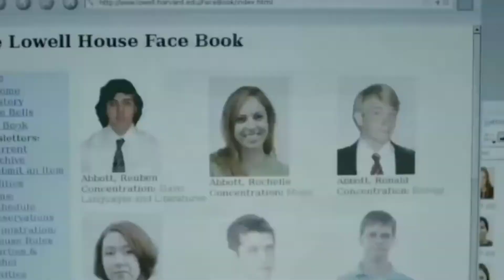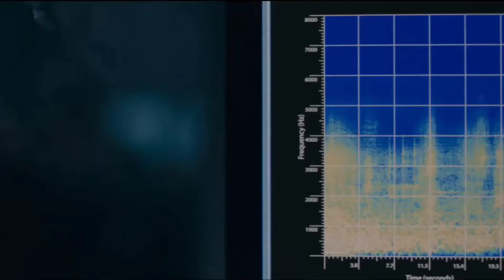Top 10 Best movies of the last Decade | Top ten best movies | Action Drama Comedy Love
This video is about the movies from each genre that satisfies us.

10. Biography
9. Thriller
8. Dystopian Adventure
7. Adult Comedy
6. Scifi Action
5. Action
4. Love
3. Scifi
2. Scifi fantasy
1. Whodunit

This channel mainly focuses on how the people received the movies and critical acclaim.

If you have a habit of watching movies with your partner, pick a movie grab a snack and enjoy.

Follow our telegram channel to download the contents we post in the videos

Thanks for being supportive…